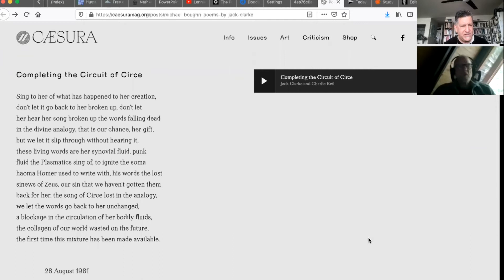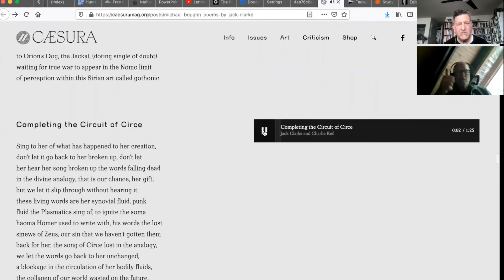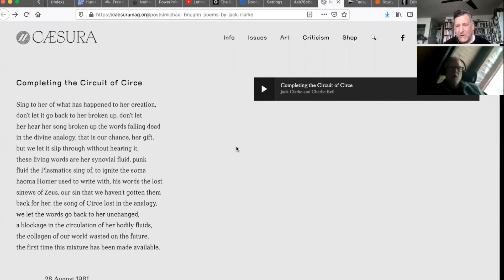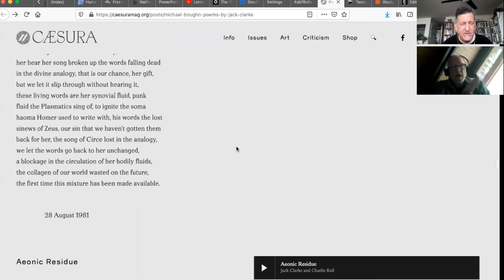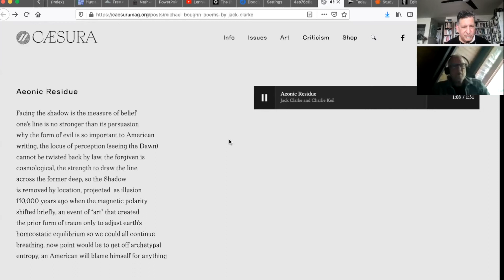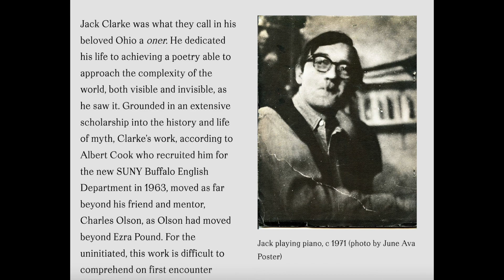Michael Boughn on Jack Clarke Recorded 24 May 2021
An introduction to a series of recordings of poems in the recent edition of Caesura Magazine says that the poet, Jack Clarke, who died in 1992, was: “Grounded in an extensive scholarship into the history and life of myth.” And his work, “according to Albert Cook who recruited him for the new SUNY Buffalo English Department in 1963, moved as far beyond his friend and mentor, Charles Olson, as Olson had moved beyond Ezra Pound.” (Clarke taught there for almost 30 years.) In addition, the introduction goes on to say, “William Blake gave Clarke his love and passion for myth, and his commitment to — as Blake urged — “create a system” rather than “be enslaved by another man’s… Clarke’s poetry is the site of deep thinking through myth toward an energetic cosmology.”

Michael Boughn was a student of Jack Clarke, is his literary executor and a fine poet in his own right and we catch up with him today via Zoom to talk about Jack Clarke’ his work and legacy and potential lessons for poets working now.